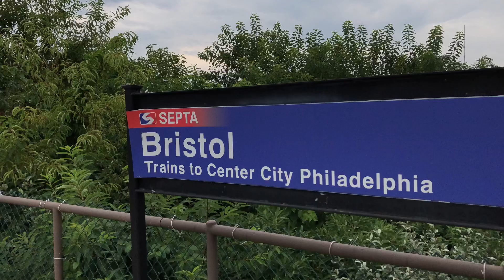Amtrak 606 King Tut Returns! Northeast Regional 149 Bristol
ATMK 606 running back from Boston on Northeast Regional 149-31 past Bristol Station on Amtrak's Northeast Corridor.

The ACS-64 was shopped in Boston due to a mechanical issue after its initial run on A178-28 just a few days before.

The new wrap is to promote the National Geographic, Beyond King Tut: The Immersive Experience exhibit.